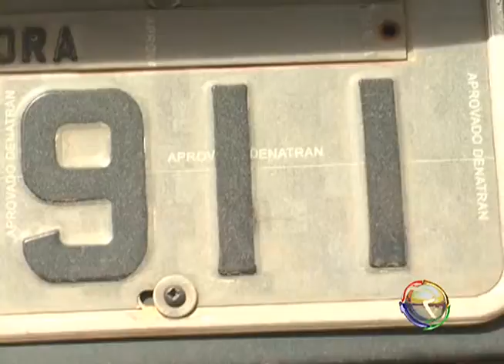JORNAL TV RIO -28-06-12 - BLITZ IPVA 2012